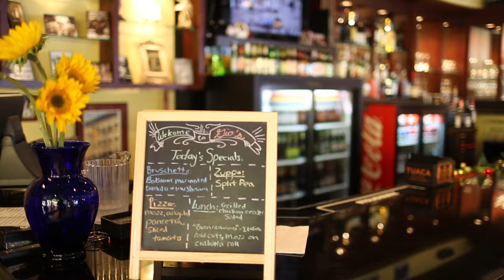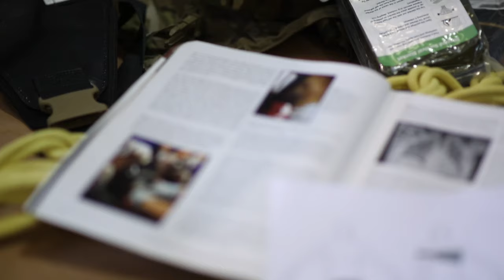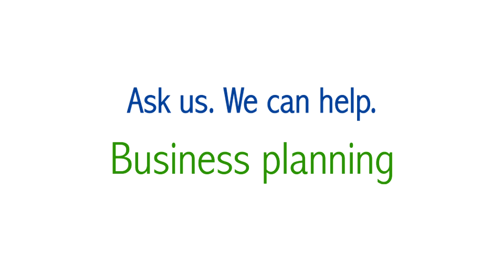Ask us. We can help. SC SBDC promo video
Ask us. We can help. For more than thirty years, entrepreneurs have turned to South Carolina Small Business Development Centers (SC SBDC) for help expanding an existing business or starting a new enterprise. Through free consulting, low-cost seminars and links to resources, the SC SBDC helps jump start startups and makes existing businesses thrive. SC SBDC consultants work with companies in all stages of development -- from a person with an innovative product but no idea how to move forward to the owner of a company looking to capture new markets. We are big on small business.